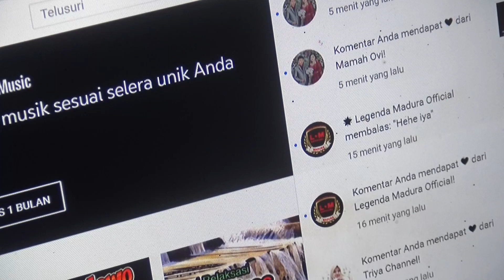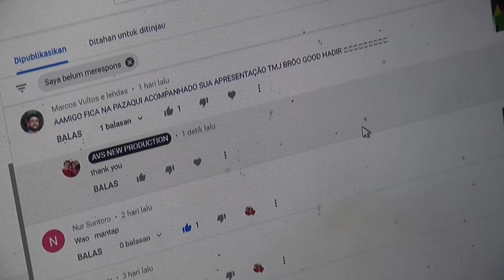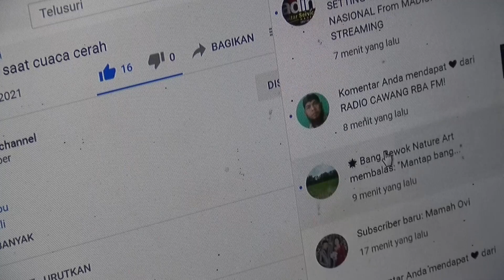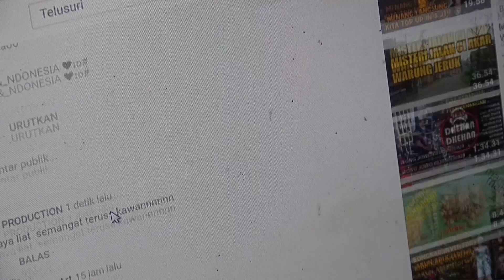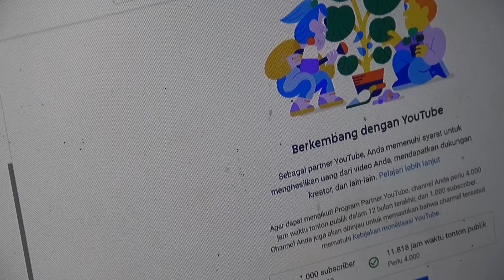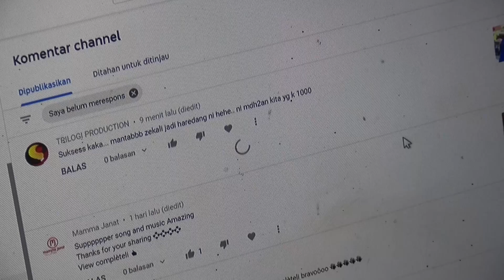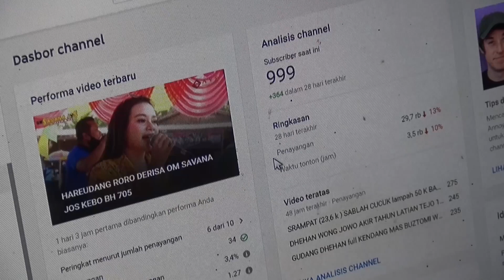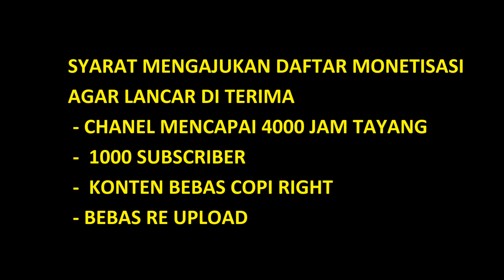SYARAT MONETISASI CHANEL YOUTUBE 1000 S 4000 JAM TAYANG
vSYARAT MONETISASI CHANEL YOUTUBE  1000 S  4000 JAM TAYANG